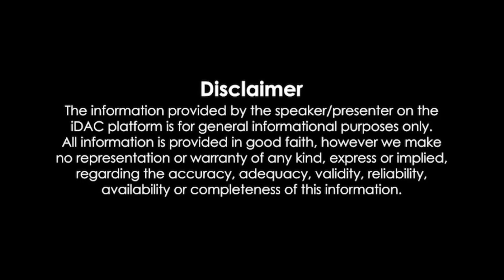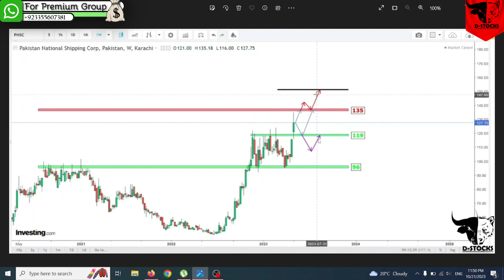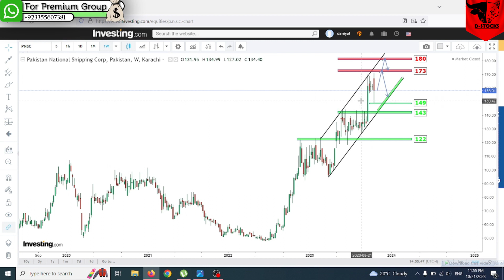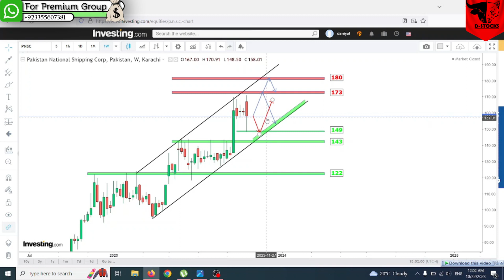PNSC - Deep-Dig Technical Analysis With Future Update |Pakistan Stock Exchange| D-STOCKS